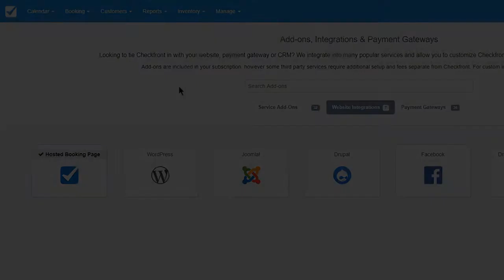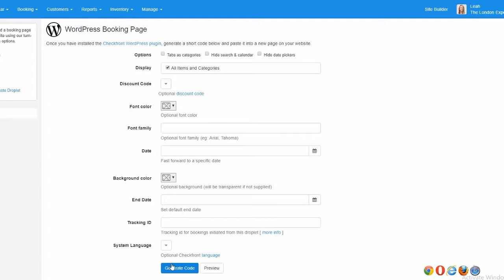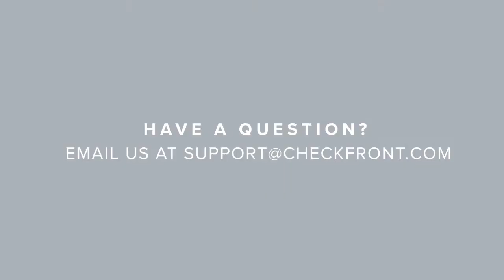Setting up the Checkfront Wordpress Plugin | Checkfront's 2 Minute Check-Ups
If you want to add online bookings to your existing Wordpress page, the Checkfront Wordpress plugin is included at every subscription level. It's simple to customize and install!

New to Checkfront?